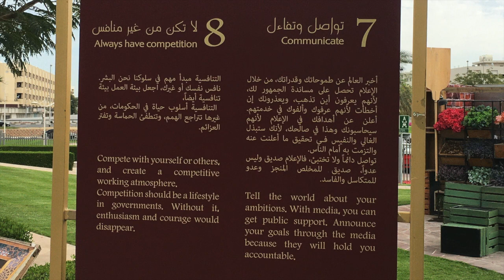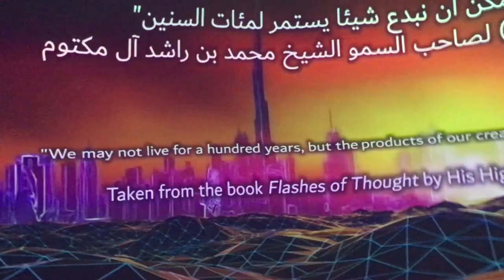Dubai Vlog| The Frame...World's largest Picture Frame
Dubai Vlog| The Frame...World largest Picture Frame.
Day 3 in Dubai and we did a Traditional Dubai City Tour and went to the Frame.

It is beautiful...493 ft high and 93-meter bridge.

The Frame gives you the Past, Present, and Future.